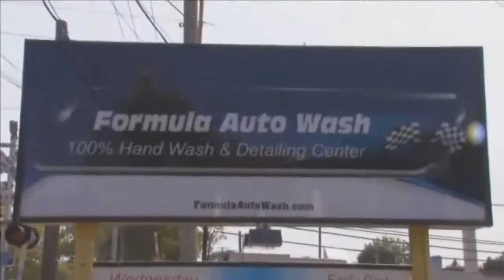Trending With Katie - Oct 1 2014 show 2